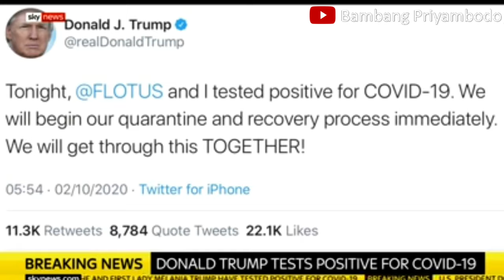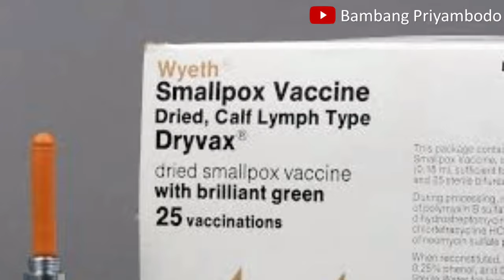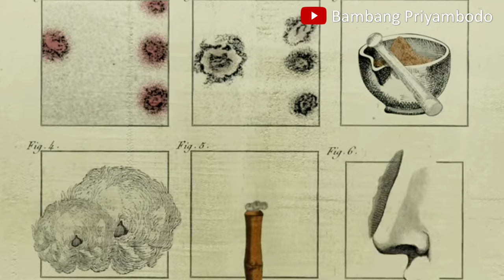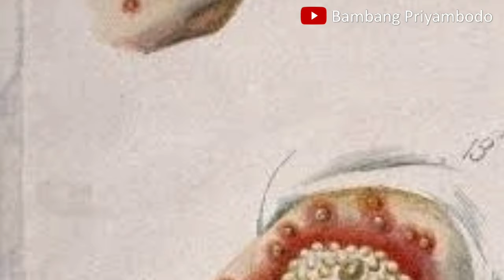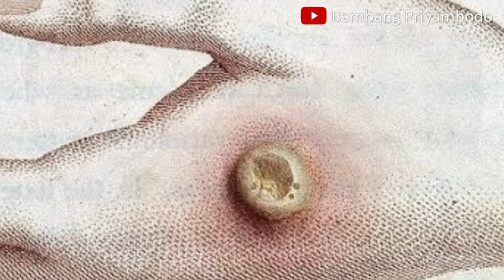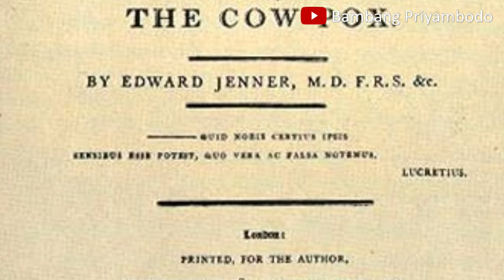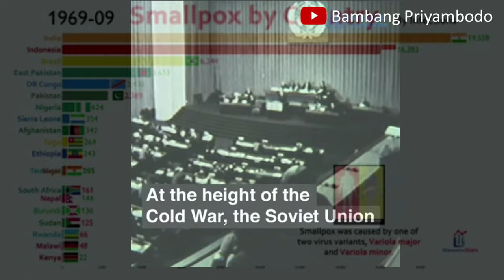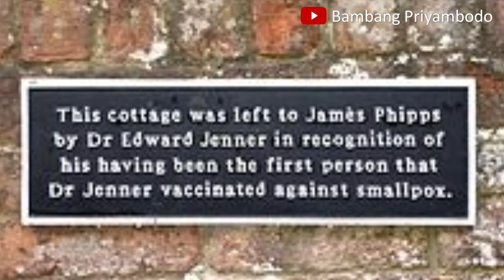SEJARAH VAKSIN - SANG PENYELAMAT JUTAAN UMAT || Belajar Manajemen Farmasi Industri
Halo semua.. Salam jumpa lagi dengan saya.. Selamat datang di channel ini

Beberapa waktu lalu, di awal bulan ini, sebuah berita mengejutkan datang dari Amerika Serikat – Presiden Donald Trump tgl 2 Oktober Jumat pagi –waktu Amerika Serikat mengumumkan lewat twitter pribadinya bahwa dirinya dan Ibu Negara Melanie Trump positif terjangkit virus corona. Dan pada saat video ini dibuat – beliau sudah keluar dari rumah sakit dan kembali ke gedung putih setelah dirawat beberapa hari di rumah sakit militer Walter Reed di Washington DC.

Sontak masyarakat Amerika dan juga dunia pun geger dibuatnya. Pasalnya Presiden Trump saat ini sedang menghadapi pertarungan sengit dengan Mantan Wakli Presiden Joe Biden dalam pemilihan Presiden Amerika Bulan November mendatang.
Dalam debat pertama yang dilakukan keduanya, presiden trump beberapa kali menyebut ketersediaan vaksin yang diharapkan tersedia dalam waktu dekat dan mengakhiri pandemi ini.

Kita tidak akan membahas bagaimana sengitnya pertarungan memperebutkan pemimpin di negara adi daya tersebut, namun kita akan membahas tentang vaksin yang hingga saat ini dianggap sebagai satu-satunya yang bisa mengakhiri pandemi yang telah berlangsung selama 9 bulan ini dan menewaskan lebih dari  1 juta manusia serta memporak-porandakan perekonomian dunia dan menyeret banyak negara ke jurang resesi, termasuk Indonesia .

Bagaimana sih sejarah ditemukannya vaksin?  Peristiwa apa saja yang melatar-belakangi penemuan tersebut? Dan bagaimana pula awal cerita penemuan vaksin yang kemudian berhasil menyelamatkan jutaan nyawa manusia  di seluruh dunia tersebut.

Jangan lupa untuk like, comment dan share, serta tekan tombol SUBSCRIBE bagi anda yang belum subscribe serta gambar lonceng disebelahnya setelah Anda menonton video ini, agar anda tidak ketinggalan info – info terbaru mengenai industri Obat Tradisional dari saya
Semoga video ini bermanfaat bagi kita semuanya.. Selamat menyaksikan.